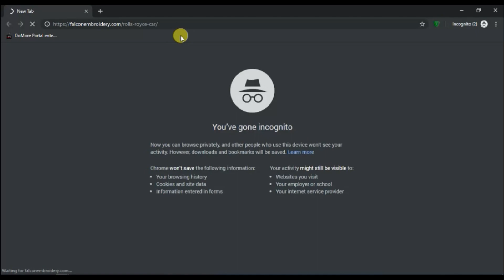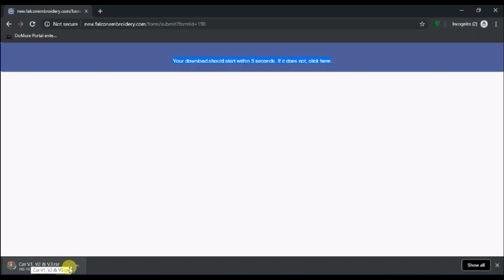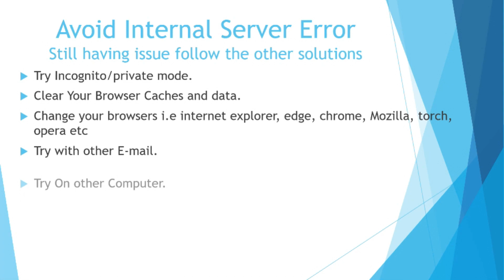How to avoid internal server error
Getting Internal Server Error Issue!!!

Just check out this video here.

Try Incognito/private mode.
Clear Your Browser Caches and data.
Change your browsers i.e internet explorer, edge, chrome, Mozilla, torch, opera etc
Try with other E-mail.
Try On other Computer.
Try On other Laptop.
Try from mobile.